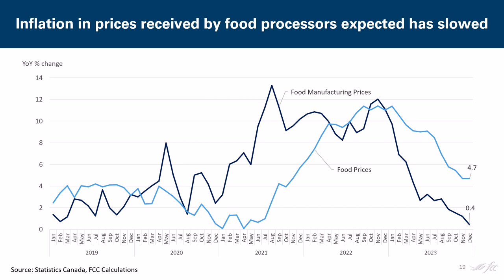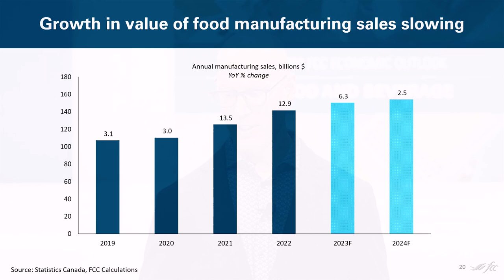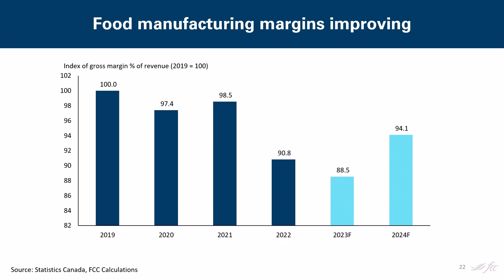Food and beverage: 2024 FCC Economic Outlook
Food inflation is moderating and is expected to continue to slow. This is good news for consumers – but what does it mean for food processors? Join FCC Economics, where they’ll recap 2023 and forecast economic and financial variables important for the sector in 2024.